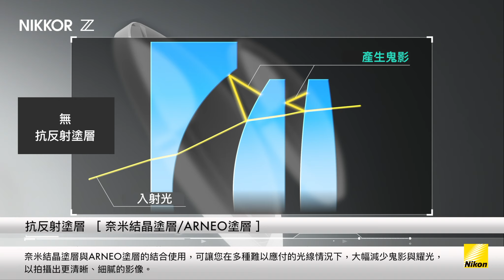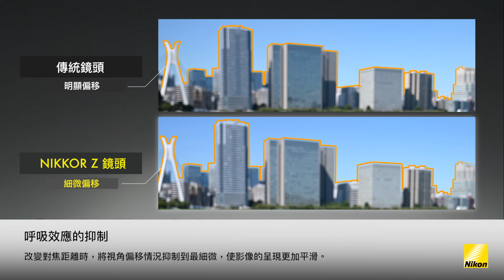NIKKOR Z｜展現 Nikon 卓越的鏡頭技術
NIKKOR Z 鏡頭何以如此強大？
擁有百年光學技術的 Nikon，無論操作介面，抑或防塵、防滴的高等級材質與塗層，在在展現無反極致工藝的突破，讓使用者於靜態和動態攝影捕捉上，都能獲得更加流暢的體驗。